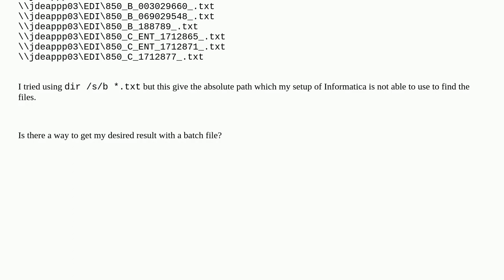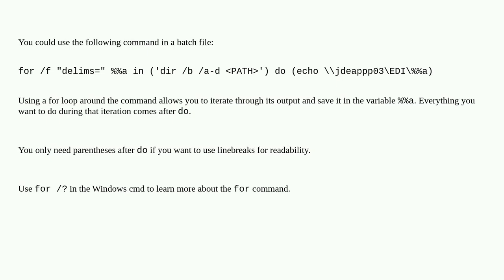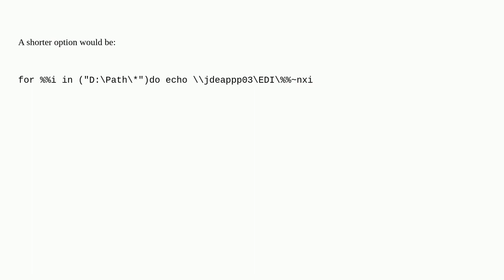Need a Windows batch file that will add string to each line of a dir command to produce a file list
A special thanks goes out to the community

  batch-file command-line windows